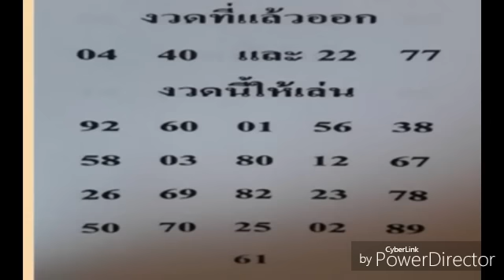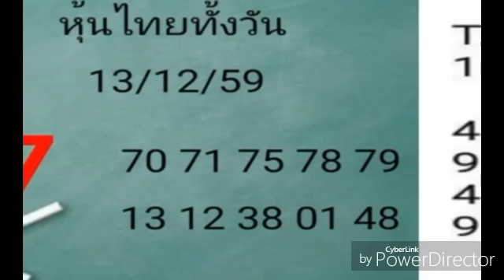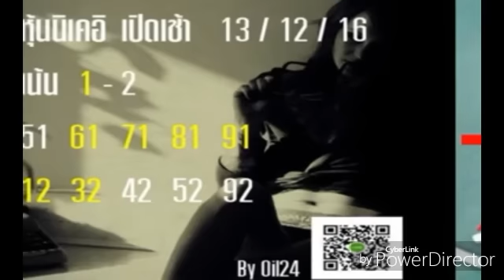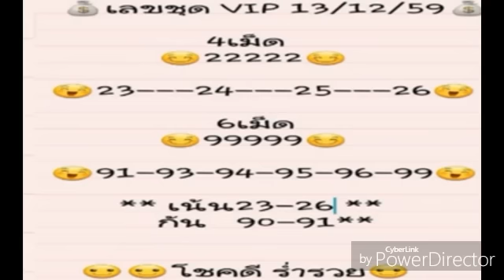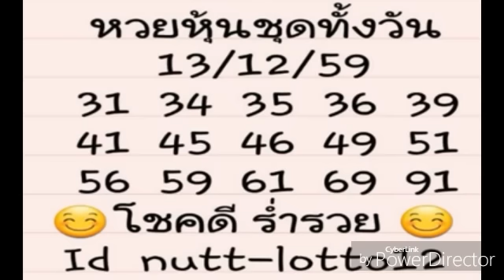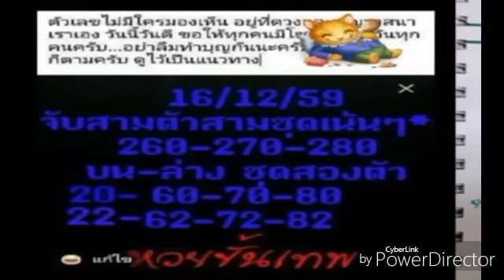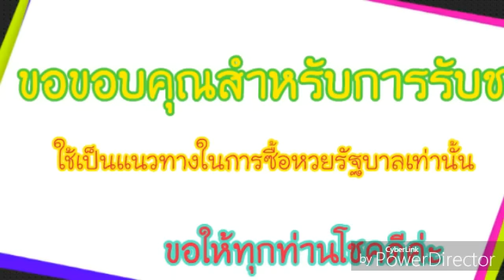หวยเด็ด เข้าฝันบอกเลขเเล้ว!! หวยพญาเต่างอย เลขเด็ดมงคล งวดที่ 16 12 59